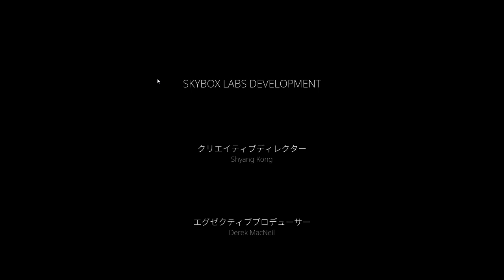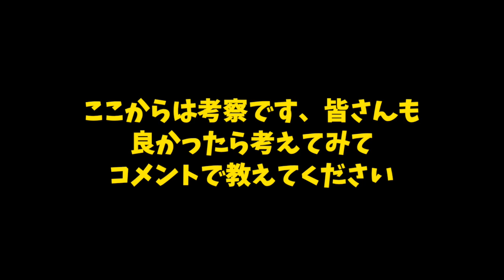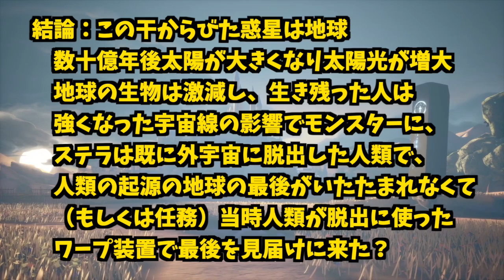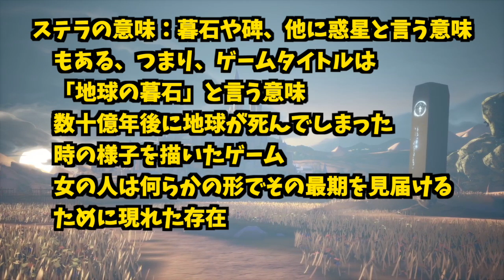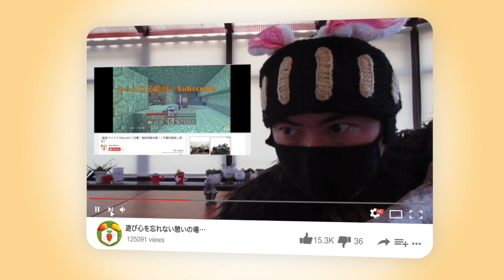【STELA ゲーム実況】エンディングとストーリーをわかりやすく完全解説！【ステラ: LIMBO/INSIDE風新作ゲーム】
🔔【ネタバレ注意】エンディング考察は17:35から

*実況動画は一部メンバー専用動画です。
🏅特典いっぱいのメンバーに興味のある方はこちら

📺ラビットのバイオレジスタンス実況プレイ集はこちら（マスターマインドメインです）

🔥Very Hot!!🔥 📱バイオ公認姉妹作品、デイメア (Daymare1998) 公認日本語字幕動画集

⛄️当チャンネルが出資しているちらずアート最新作「雪女 YukiOnnna」ラビットがエンディングに出てるゲームがこちら

『STELA (ステラ)』 解説
本作はPlaydead社のLIMBOやINSIDE風の俗にいう雰囲気ゲームで横スクロールのアクションゲーム。1人の女性が荒廃した世界を駆け抜け、困難な挑戦や危険な地形、巨大な獣などを乗り越えていく。開発はカナダの会社SkyBox LabsでSwitch版『マインクラフト』や『Halo Infinite』の開発に携わっている。2019年発売予定、プラットフォームはXbox ONEとPCのSteamを予定している。Steamのページでは日本語対応となっている。

📱【(ネタバレ注意) デイメア (Daymare1998) 攻略動画集】

🛡進撃の巨人２ファイナルバトル 公式先行プレイ【精鋭班訓練式】に参加してきました！最新情報満載な様子はこちら！

メンバー特典：メンバー専用のツイッターグループに参加可能、毎回の感謝サムネに名前を紹介、特製スタンプの使用、メンバー専用配信、プレゼント企画でプレゼントが優先的に当たります。詳しくは上記のリンクを参照ください。